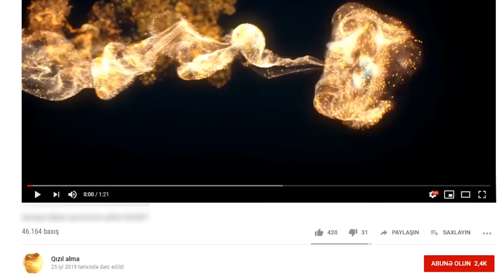Leyla Əliyeva Xəzəri xalqa qaytarır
Heydər Əliyev Fondunun vitse-prezidenti, IDEA İctimai Birliyinin təsisçisi və rəhbəri Leyla Əliyevanın təşəbbüsü ilə Bakı şəhərində ictimai çimərliklərin yaradılmasına başlanıb.

Bakı Şəhər İcra Hakimiyyətindən  bildirilib ki, paytaxt sakinləri və eləcə də şəhərimizin çoxsaylı qonaqlarının istək və arzuları, onların İDEA İctimai Birliyinə müraciətləri nəzərə alınaraq Birliyin təsisçisi Leyla Əliyevanın təşəbbüsü ilə dənizkənarı ərazilərdə mövcud özəl istirahət mərkəzləri və pullu çimərliklərə alternativ olaraq ictimai çimərliklərin yaradılmasına başlanıb.
İlk olaraq belə çimərlik Səbail rayonunda, Şıx çimərlik ərazisində, Salyan yolu 32 ünvanında (Bakı Şəhər Baş Gömrük İdarəsi ilə üzbəüz) dəniz kənarında 6 hektar sahədə yaradılıb. Əvvəllər baxımsız vəziyyətdə olan ərazi təmizlənərək abadlaşdırılıb, burada 60 kölgəlik, 6 yerdə soyunub-geyinmə kabinaları, 2 yerdə duş, 2 yerdə 2 kabinalı sanitariya qovşağı, istirahətə gələn vətəndaşların nahar etmələri üçün 2 söhbətgah quraşdırılıb, futbol və voleybol meydançaları yaradılıb, dəniz kənarına uzanan yola asfalt çəkilib, 3500 kvadratmetr ərazidə avtomobil dayanacağı yaradılaraq bura asfaltlaşdırılıb.
Vətəndaşların istirahətlərinin təşkili üçün çimərlik ərazisinə kifayət qədər oturacaq və qamaklar qoyulub, ərazi boyunca zibil konteynerləri quraşdırılıb, əlavə işlər görülüb.
Yaxın günlərdə Pirşağı və Buzovna qəsəbələrində yeni ictimai çimərlik istifadəyə veriləcək. Ümumilikdə isə paytaxtın dənizkənarı ərazilərində 7 yerdə belə çimərliklərin yaradılması nəzərdə tutulub.
Şıx ərazisində fəaliyyətə başlayan və digər ərazilərdə yaradılan ictimai çimərliklərə giriş və digər xidmətlərdən istifadə pulsuzdur. Ərazinin təmizliyini lazımi səviyyədə saxlanılması üçün burada xidmət personalı fəaliyyət göstərəcək.